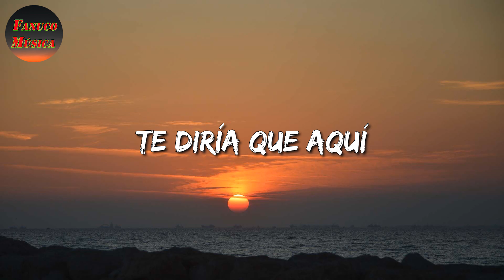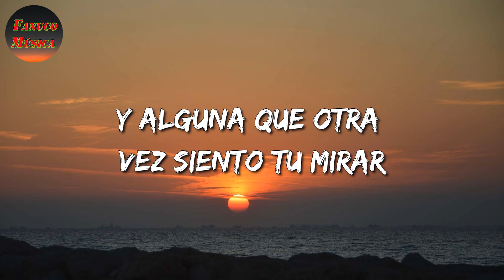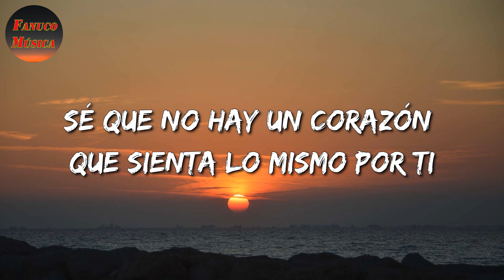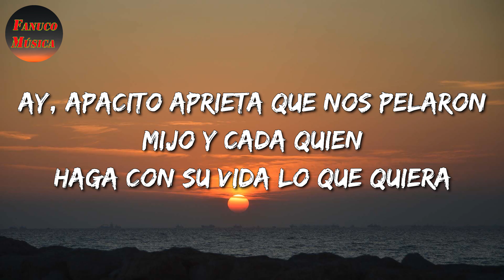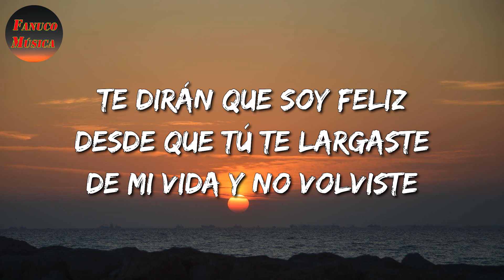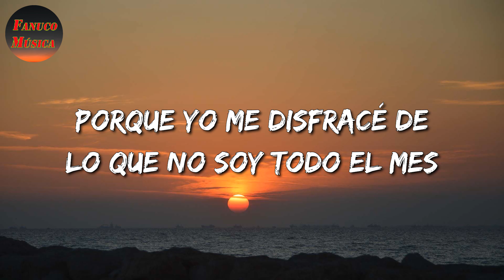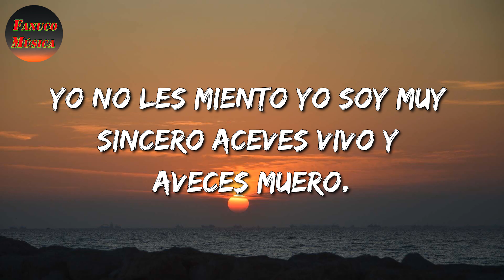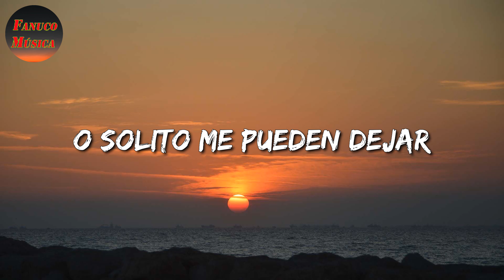♬ Calibre 50 - Si Te Pudiera Mentir || Maluma, La Adictiva, Los Lara (Letras\Lyrics)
🎶 Calibre 50 - Si Te Pudiera Mentir Letra:

Un minuto más
A veces creo oír que me necesitas
Y alguna que otra vez siento tu mirar
Y es Calibre 50, chiquitita